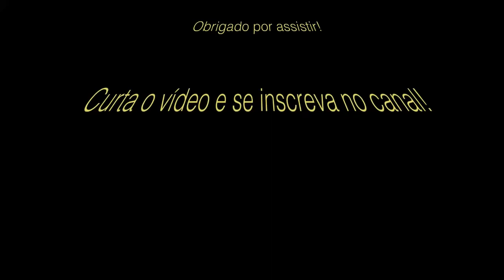Encontrei 2 passarinhos fazendo um ninho